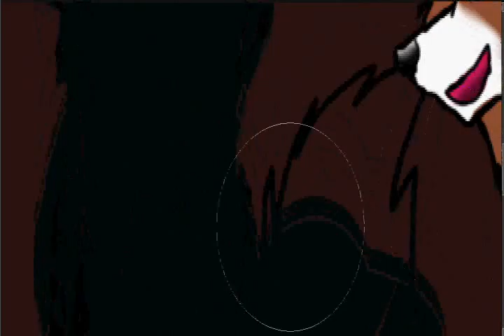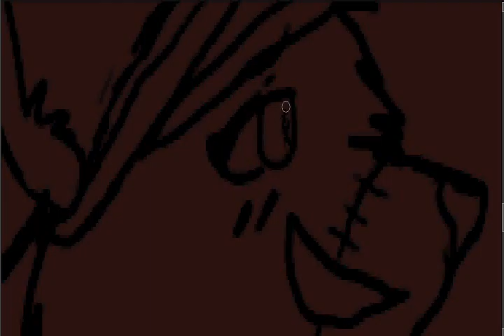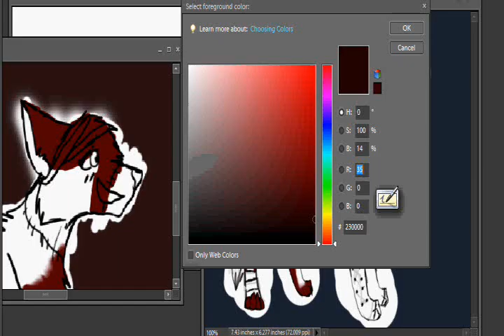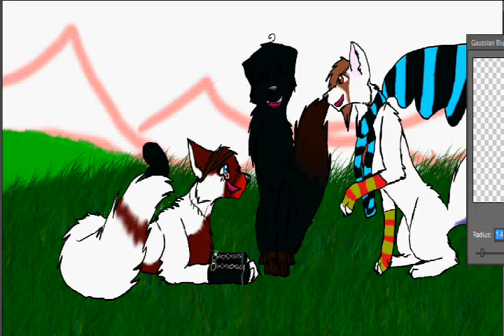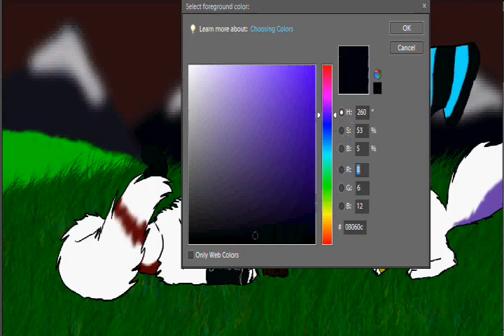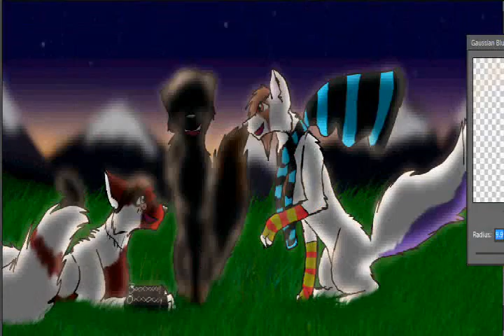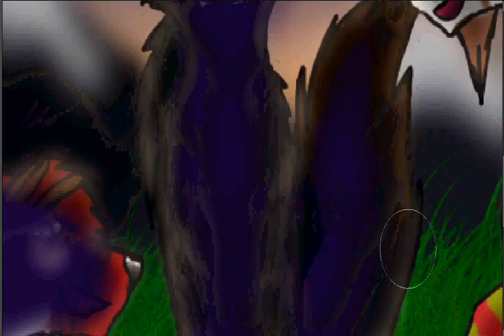My guys :'D Speed draw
lololol

This is for my well guys X3

Btw Iron thanks for being there for me dude. YOur my bestest friend and i love you man. ahaha the cheesynes! :'D
And Bros before hoes always *fist pound*
Just dont tell shin XD

My best friend - Tim Mcgraw
Summer of 69 - unkown
Mashauttes(fail to spell) - King of Leon